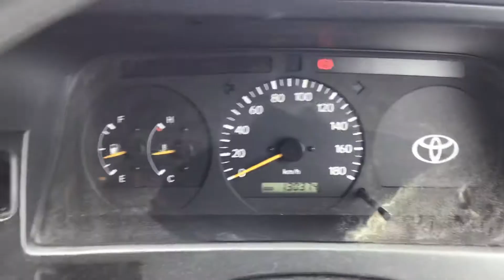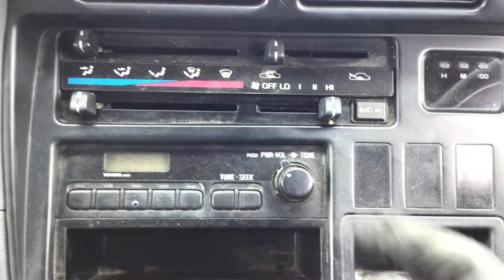Hiace Van RZH102V 【SOLD TO MALAWI】